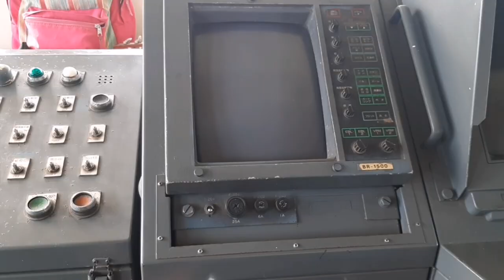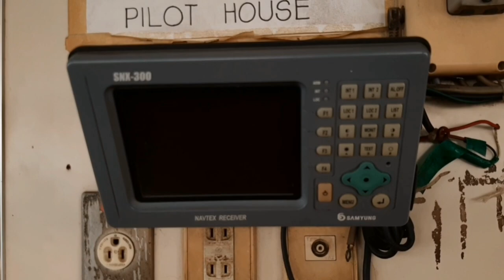CARGO SHIP APPARATUS FOR NAVIGATION.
Modern sailors are trained to know how all modern navigation equipment works, which has made sailing at sea smoother and safer.

Thanks to modern facilities and automation, the vessel today is equipped with several advanced navigation equipment systems that provide accurate voyage data.
In this article we would like to present 21 different types of navigation equipment, both old and new, that are available on all merchant ships nowadays.